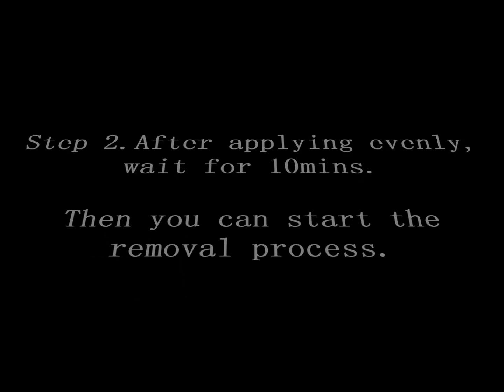Antirain Monster Wax User Guidance & Effect Show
Product Description
Antirain Monster Wax is manufactured by 35% of Brazil carnauba wax and bee wax with others material. Why we call the Monster wax because the gloss of wax are attractive compare other products in the market. User friendly also an advantage of Monster wax, because it is able to apply directly after washing the car body without fully dry. Monster wax can apply for big partial with only little of wax consumption. It's also not an oil base of wax.

Directions :
Apply Monster wax thinly and evenly onto cleaned and paintwork surface with a little wet of a foam applicator sponge or car body. Allow approximately 10mins to cure and buff to clear with Antirain Plush microfiber towel. Repeat the process if necessary.